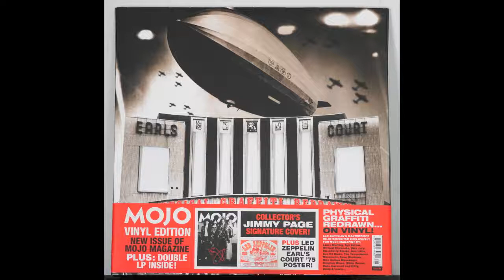Ten Years Gone Michael Kiwanuka (Mojo)